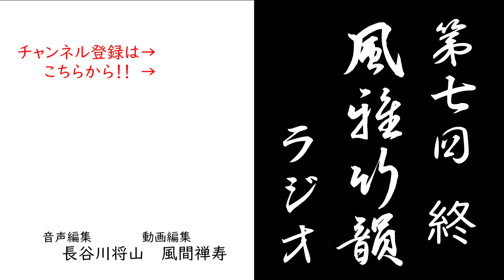第７回 風雅竹韻ラジオ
尺八アンサンブル「風雅竹韻」のメンバーがお届けするWEBラジオ、第７回も２０１９年１０月２２日（火・祝）横浜能楽堂で開催のコンサートから。そして、新コーナー「風雅竹韻　質問箱」をお届けします。

尺八アンサンブル「風雅竹韻」
尺八演奏家 藤原道山を中心に若手演奏家と共に2016年に大阪・いずみホールで開催されたコンサートを皮切りに活動をスタート。これまでに北九州響ホール、浜離宮朝日ホールなど日本有数のホールにて一糸乱れぬアンサンブル、尺八の持つ可能性を追求する芳醇な響きを披露。2018年7月には浜離宮朝日ホールにて2年連続で収録されたライブ盤CDをリリース。